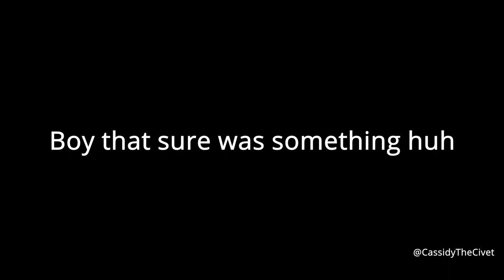The Furry on Canada's Got Talent 2022 (Full Clip) S2 EP6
Figured I'd upload this separately, I figure some people will care enough about this to basically only wanna watch the part of the show where I get four X's right? Right.

There's two other clips of me in Episode 1 and 2 of the show that I don't have, would appreciate some help! :D

"Equipment" I "need" uwu: ⤵
➤Amazon Wishlist

Edited by...me! Haha! Bet ya didn't expect that!